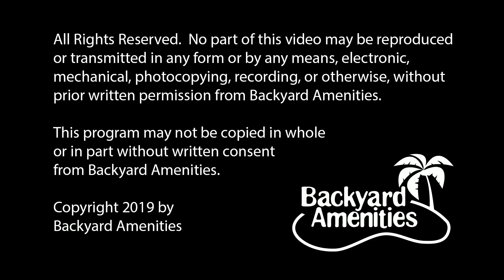Gossage Pool Design by Backyard Amenities